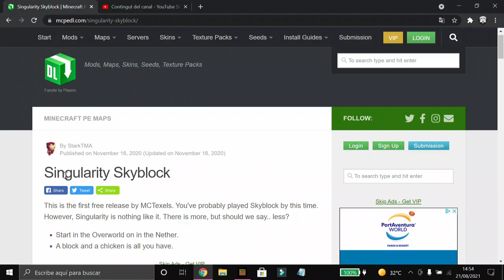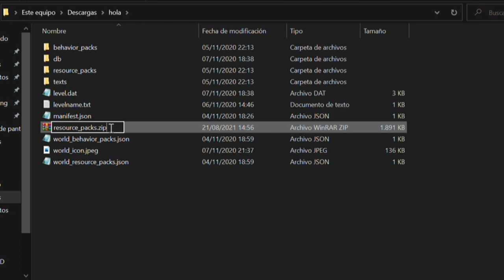CÓMO descargar ONEBLOCK MAPA para MINECRAFT BEDROCK😝